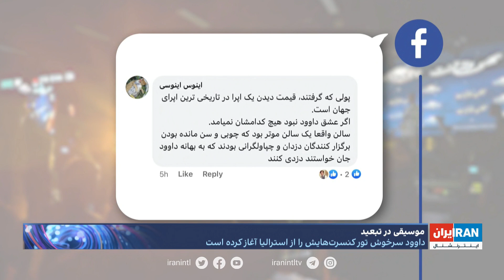موسیقی در تبعید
داوود سرخوش تور کنسرت‌هایش را از استرالیا آغاز کرده است.

گزارش سوفیا سخی، خبرنگار ایران اینترنشنال و گفت‌وگوی او با داوود سرخوش، هنرمند اهل افغانستان